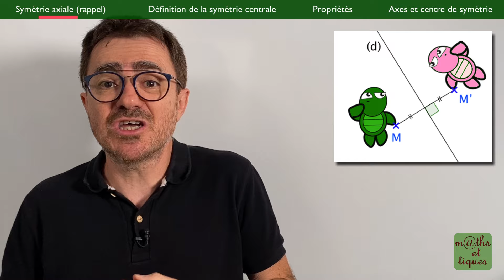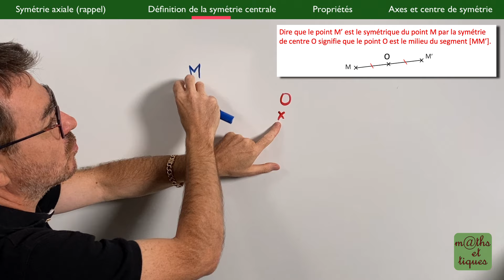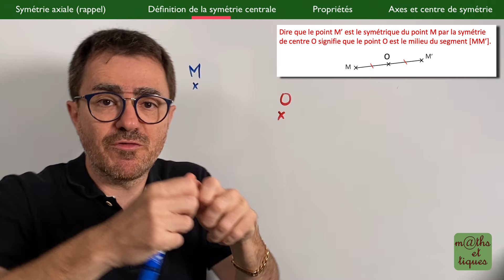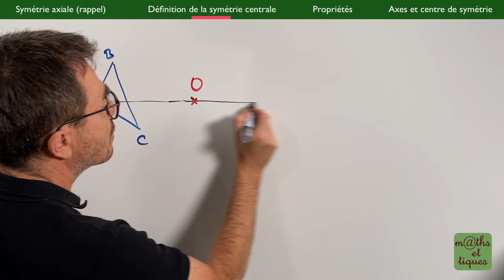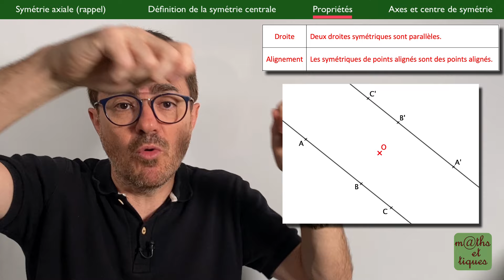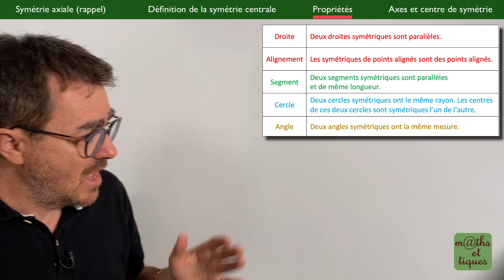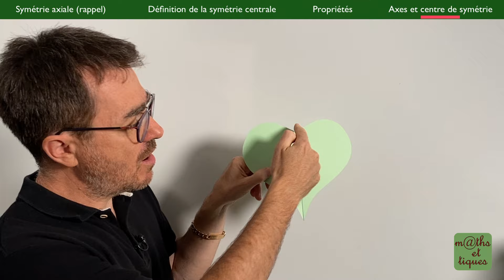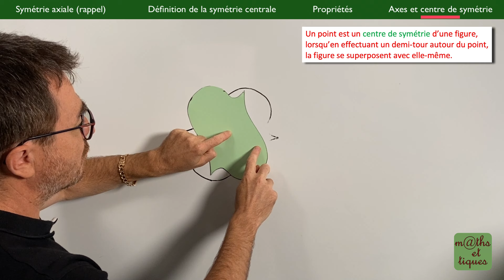LE COURS : Symétrie centrale - Cinquième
Dans cette vidéo, je te propose de revoir tout le cours sur le chapitre des symétries.
L’objet de cette séquence est de te rappeler et de t’expliquer les éléments les plus importants du chapitre :
0:00 Intro
0:50 Symétrie axiale
2:31 Symétrie centrale
9:27 Propriétés
13:01 Axes et centre de symétrie